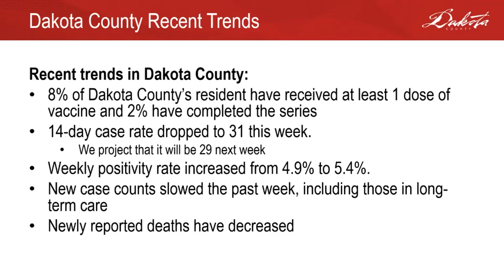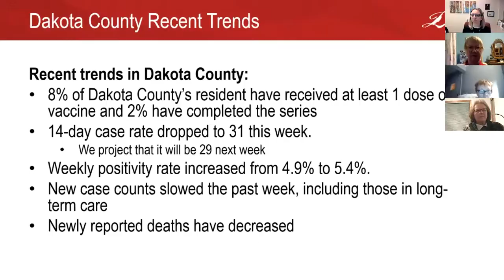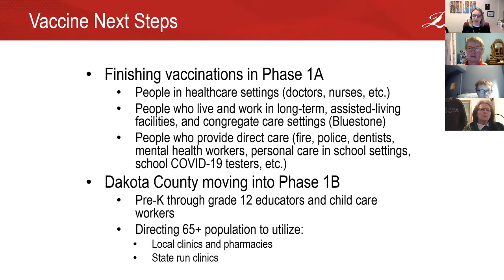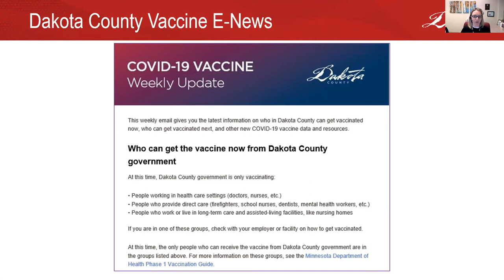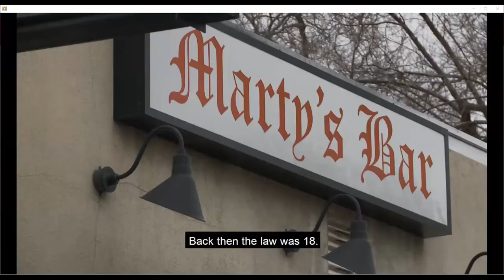Feb 16 Dakota County Town Hall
​​Commissioners Kathleen A. Gaylord, Joe Atkins and Laurie Halverson held a virtual town hall on Tuesday, Feb. 16 from 7-8 p.m. to give an update on the county’s COVID-19 response and vaccination efforts, and to answer your questions. They were joined by Christine Lees, public health epidemiologist.